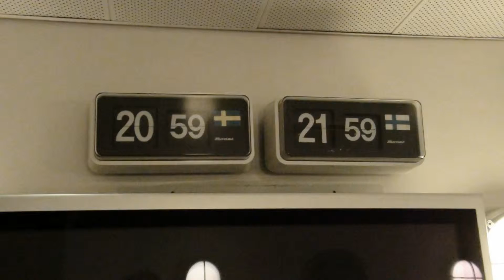40 hrs Cruise: Stockholm-Helsinki-Stockholm on Silja Symphony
40 hours Cruise in Silja Line's Cruise Ship 'Symphony' on Stockholm-Helsinki-Stockholm Line with friends in Cabin 5977 on Deck 5. We did this whole cruise for SEK 630 for entire cabin !!!